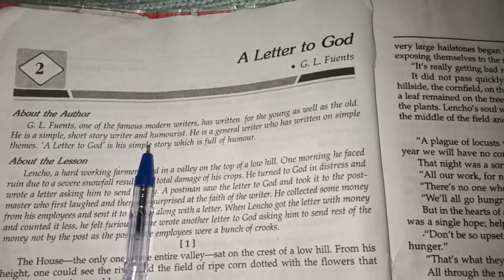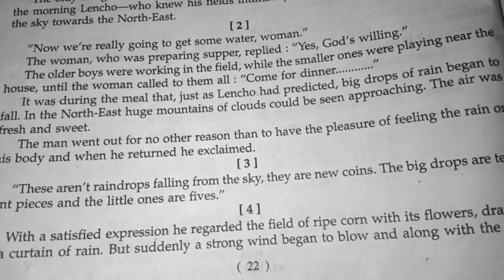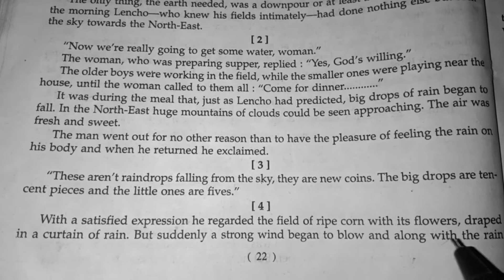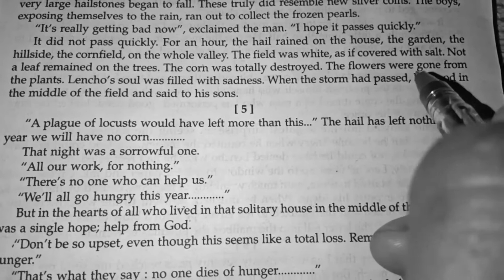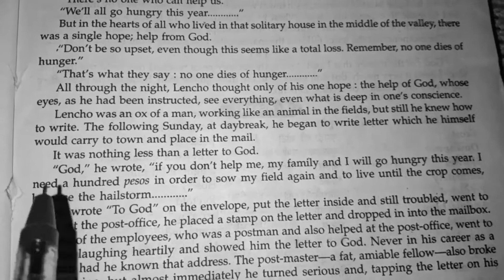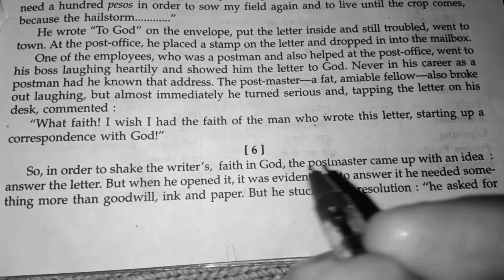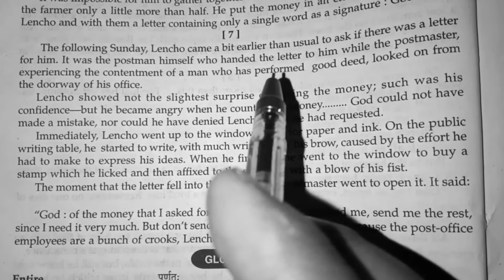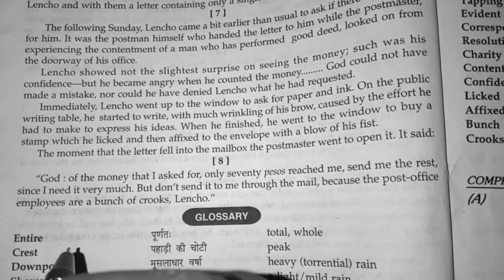A Letter to God